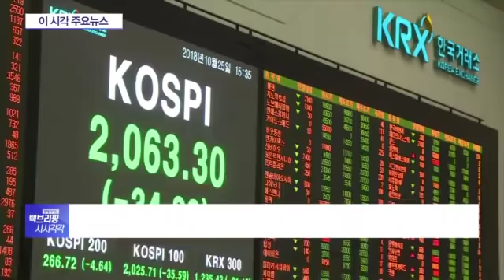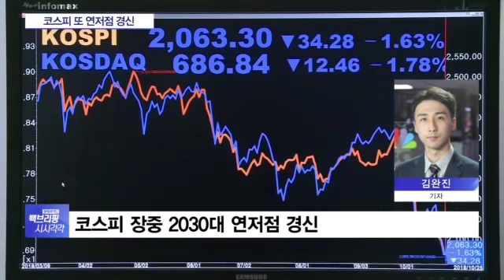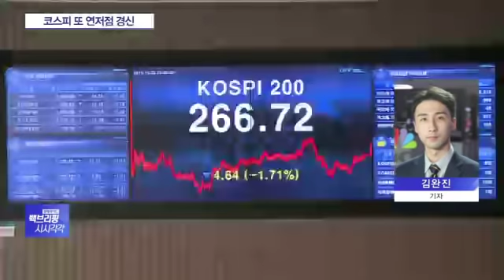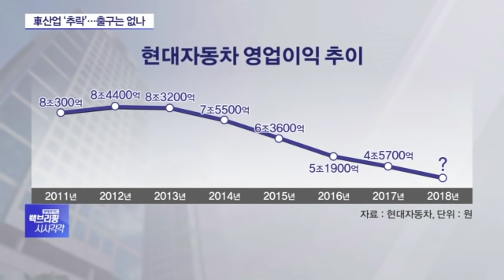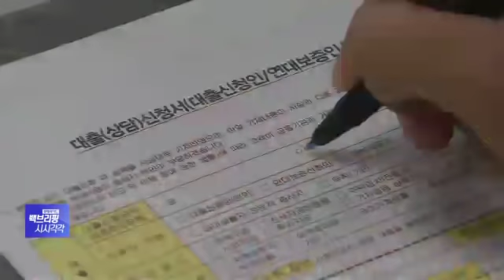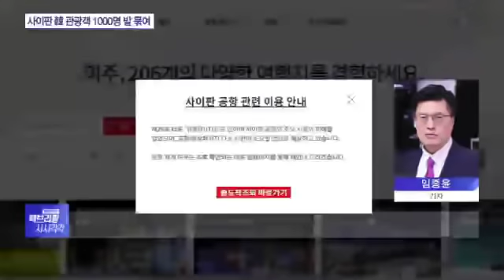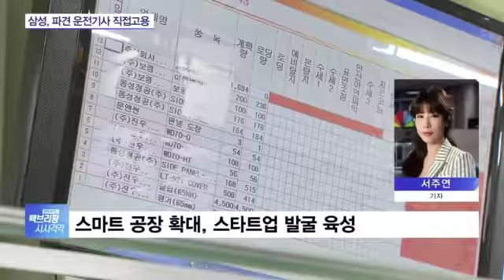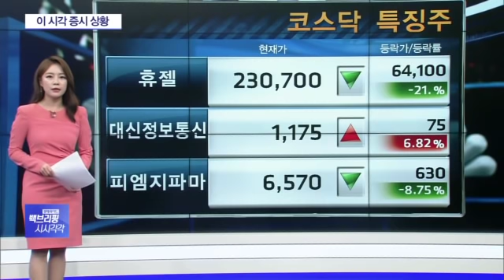2018년 10월 26일(금) 백브리핑 다시보기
■ 경제와이드 백브리핑 시시각각 '헤드라인'

◇ 코스피 낙폭 확대…연저점 또 경신

코스피가 외국인과 개인의 매도세가 이어지면서 나흘째 약세를 보이고 있습니다.

장중 2030선이 무너지면서 어제(25일)에 이어 또다시 연중 최저점을 경신했습니다.

◇ 기아차도 '어닝쇼크'…車산업 위기감 확산

현대차에 이어 기아자동차가 흑자전환했지만 시장 기대에 못 미치는 3분기 실적을 내놨습니다.

완성차 업체들의 실적 부진이 이어지면서 자동차산업 전반에 위기감이 확산되고 있습니다.

◇ 유가 상승·주가 하락에 경기비관론 확산

유가를 비롯한 물가 전반의 상승 우려와 주가 급락 영향으로 경기비관론이 확산되고 있습니다.

소비자들의 주택경기에 대한 기대감도 떨어졌습니다.

◇ 태풍 강타 사이판 韓 여행객 1천명 발묶여

제26호 태풍 '위투'가 서태평양 사이판섬을 강타하면서 현지 공항이 폐쇄됐습니다.

공항이 폐쇄되면서 우리 여행객 1천여명의 발도 묶였습니다.